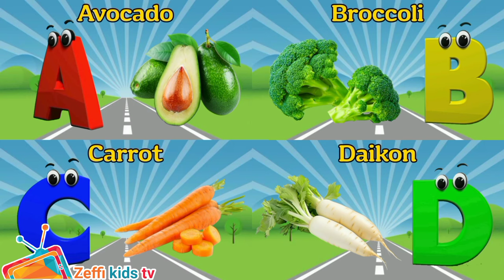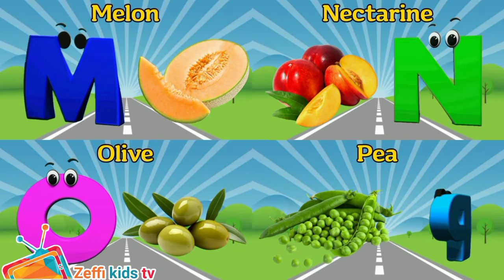Phonics Fruits and Vegetables Phonics for Kids, Learn ABC, Alphabet Letters, zeffi kids tv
Lyrics :

A is for Avocado A  A  Avocado
B is For Broccoli B  B  Broccoli
C is for Carrot C  C  Carrot
D is For Daikon D  D  Daikon
E is for Eggplant E  E  Eggplant
F is for Fennel F  F  Fennel
G is for Garlic G  G  Garlic
H is for Haricot H  H  Haricot
I  is for Ita palm I  I  Ita palm
J is for Jack fruit J  J  Jack fruit
K is for Kiwi K  K  Kiwi
L is for Lemon L  L   Lemon
M is for Melon M  M  Melon
N is for Nectarine N  N  Nectarine
O is for Olive O  O  Olive
P is for Pea P  P  Pea
Q is for Quince Q  Q  Quince
R is for Radish R  R  Radish
S is for Spinach S  S  Spinach
T is for Tomato T  T  Tomato
U is for Ugli U  U  Ugli
V is for Vanilla V  V  Vanilla
W is for Watermelon W  W  Watermelon
X is for Xigua X  X  Xigua
Y is for Yucca root  Y  Y  Yucca root
Z is for Zucchini Z  Z  Zucchini

About Zeffi Kids Tv: Where kids can be happy and smart at Zeffi kids tv, our goal is to help make learning a education, fun and enjoyable experience for kids by creating beautiful 3D & 2D animation, educational lyrics, and toe-tapping music. Kids will laugh, dance, sing, and play along with our videos, learning alphabet letters, numbers, vehicles, nursery rhymes, animals names & sounds, colors, vegetables, food, fruits, living and non-living things, and much, much more while simply enjoying our friendly characters and fun stories and educational videos.